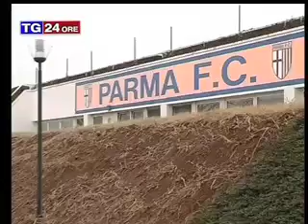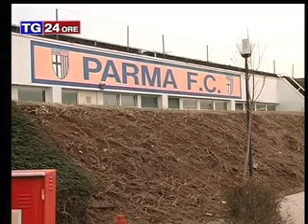Domani il Parma a Reggio Emilia contro il Sassuolo